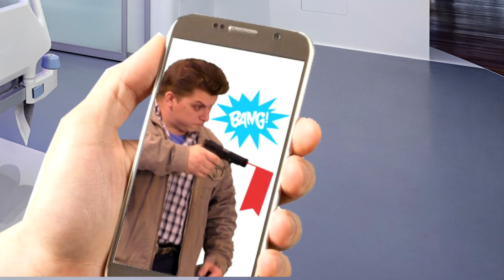headhunter dreamcast об игре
Игра на dreamcast Headhunter, рассказ об игре